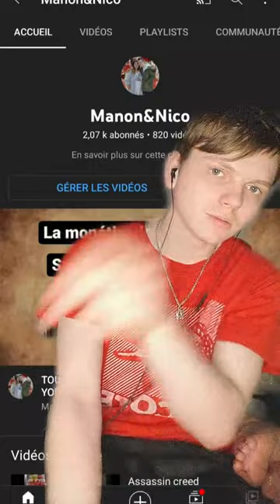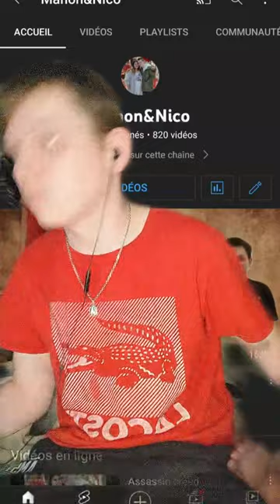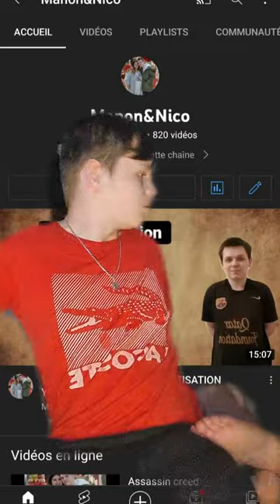mon live tiktok